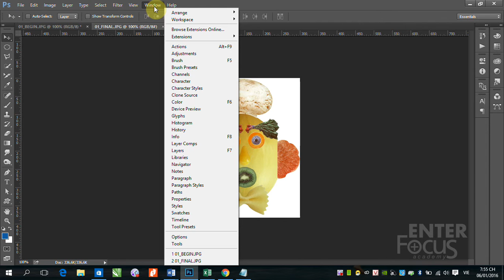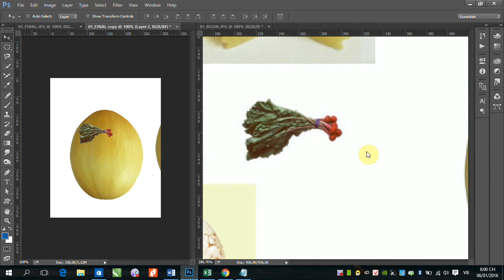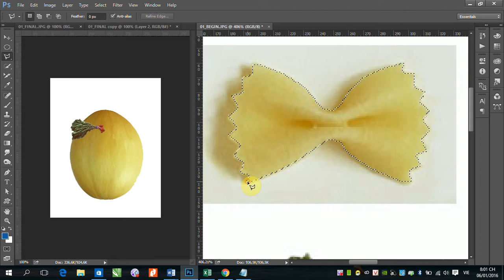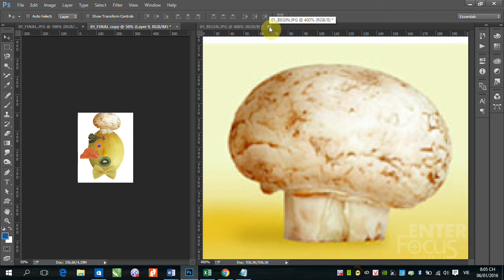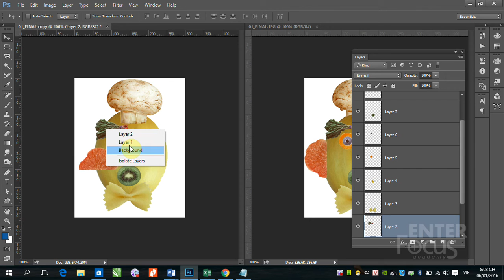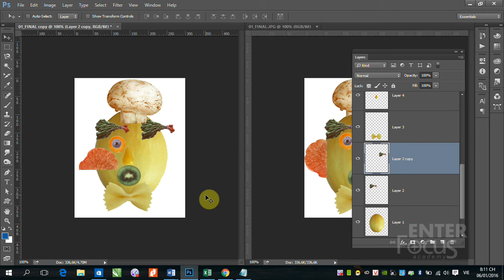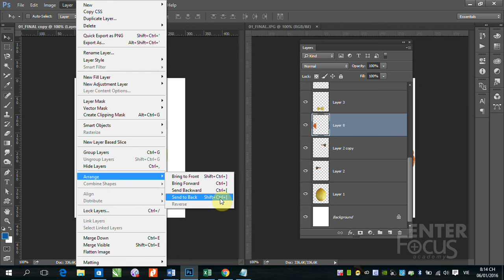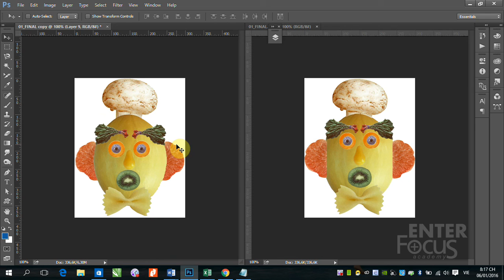B1 9 Hướng dẫn thực hành bài tập cắt - ghép ảnh 01